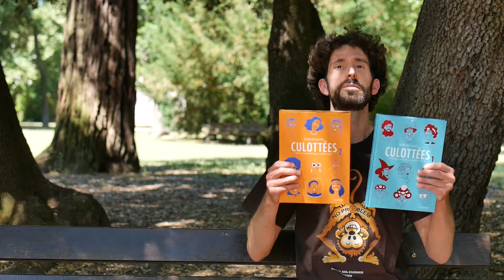Inouïes, femmes sourdes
Une fois n'est pas coutume, il s'agit d'une vidéo plus personnelle sur un livre qui m'a touché. Et plus généralement, sur les livres posant la question de la place des femmes dans notre société.